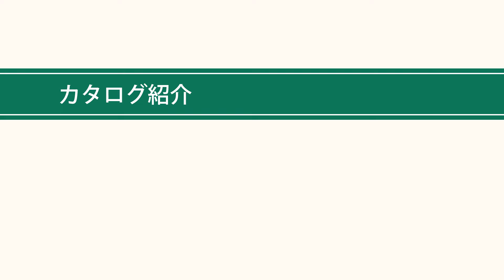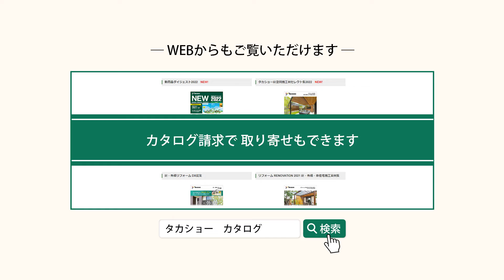【カタログ紹介】エバーバンブー2022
「エバーバンブー2022」カタログをご紹介。

人工強化竹垣の最高品位ブランド「エバーバンブー」の魅力と施工事例を収録！

美しい匠の技と天然竹の凛とした表情を再現。

豊富なバリエーションで、どのような現場にもフィットする最高の一品が選べます！

※カタログの表示価格には消費税および工事費・取付費、運賃等は含まれておりません。
※カタログの表示価格は2022年4月現在の価格です。価格・仕様・デザイン等を予告なく変更することがありますのでご了承ください。

▼全国のショールームをVRで体感できる「VRショールーム」がオープン！

▼【施工例ギャラリー】1,300件以上の施工事例を公開中！絞り込み機能でお好みの事例を見つけられるギャラリーサイト

▼【チャンネルタカショー】新商品やショールームのご案内からWEBコンテンツまでタカショーの最新情報が盛りだくさん！

▼タカショーがご提案する庭空間をVRで体験できる！バーチャルで商品のイメージがしやすい「VRパーク」がオープン！